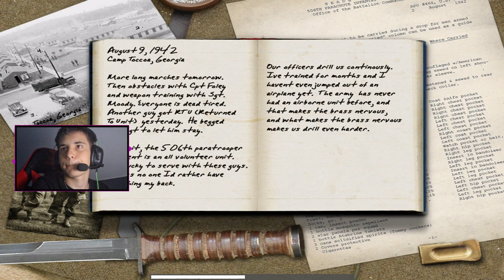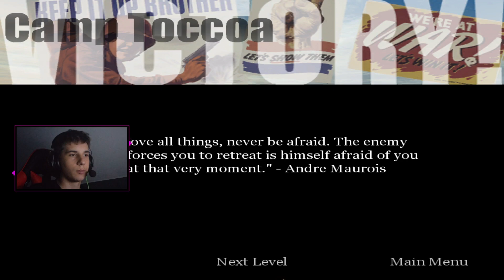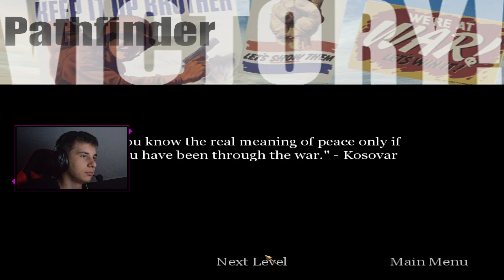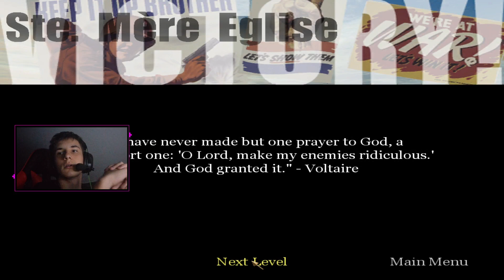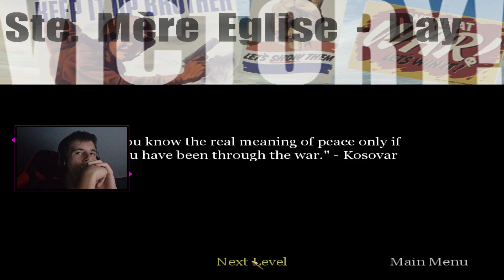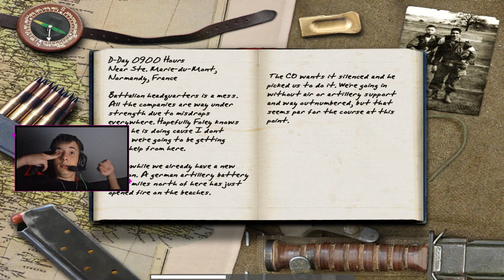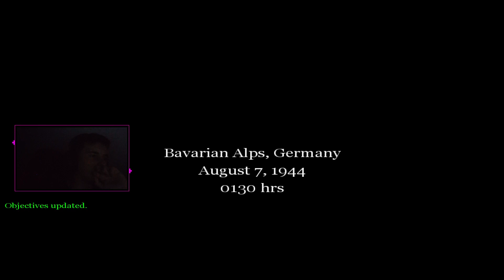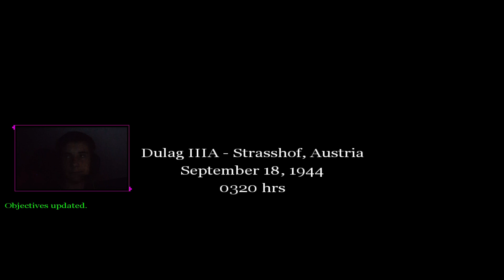A legelsőtől! Call Of Duty (2003) #1 - 10.26